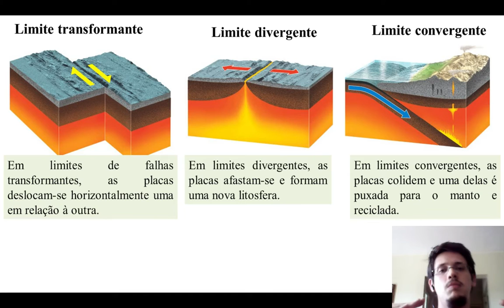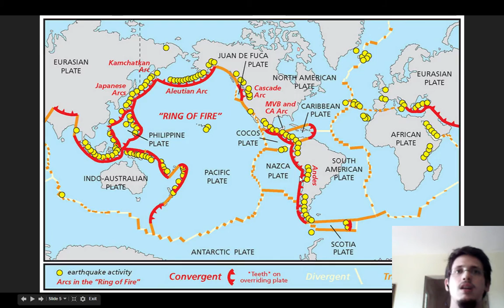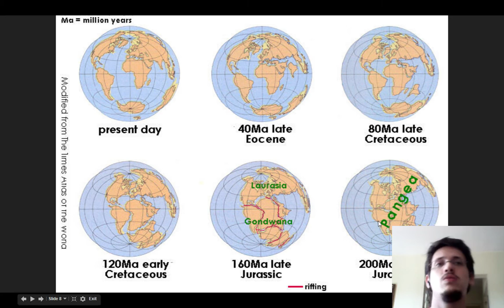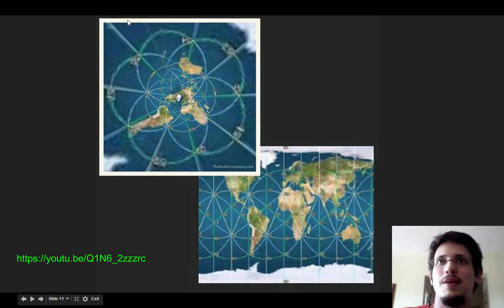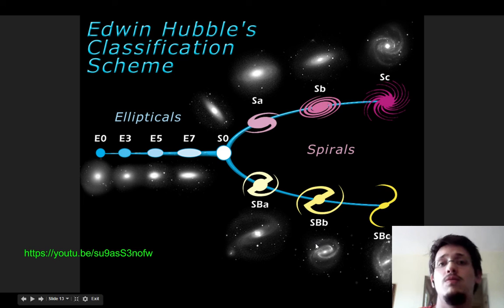38 - Terra Plana: Placas Tectônicas